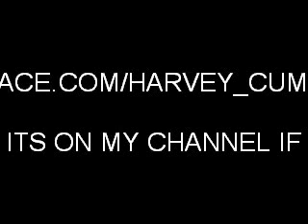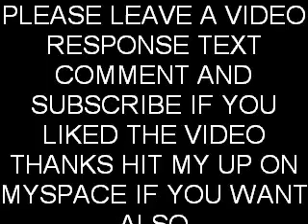IMPETIGO MRSA STAPH INFECTION ON MY FACE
MY FACE IS F'D CAUSE I AM SICK